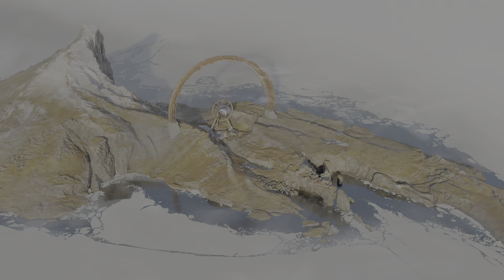Deathloop FR 01 - Bienvenue à BlackReef !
Vivons ensemble l'aventure de Deathloop, du studio Arkane Lyon, sortant ce 14 septembre en exclusivité sur PC et PS5 (gameplay capturé sur PS5).
Je vous propose de suivre ce Let's Play sans commentaire audio, pour vous immerger totalement dans ce bijou.
Le jeu propose de vivre l'aventure de Colt un homme au passé trouble qui se réveille sur une île et est condamné à revivre la même journée à chacune de ses morts s'il ne parvient pas à briser cette boucle temporelle en tuant les 8 visionnaires de l'île.